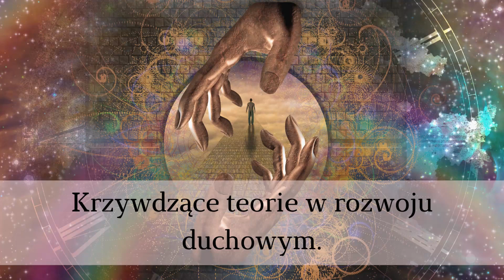Krzywdzące teorie w rozwoju duchowym.